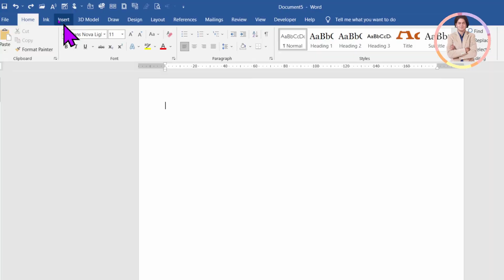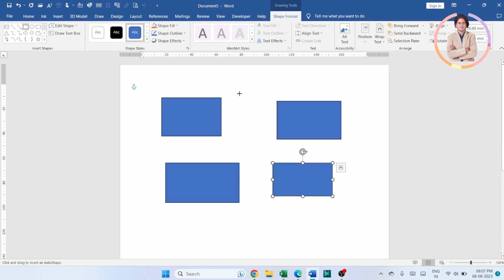Lock Drawing Mode to Keep Drawing Shapes in Microsoft Word?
In this video we will learn that Lock Drawing Mode to Keep Drawing
Shapes in Microsoft Word?
How to lock drawing mode in word.

YOU will find some tips & tricks to make easy your computer operations. I will try to provide maximum solutions here. Would request you to watch entire video and use pause button to understand every step that how we can Lock Drawing Mode to Keep Drawing Shapes in Microsoft Word?.

Keep watching.
Keep learning.

 thanks @LearnBasics